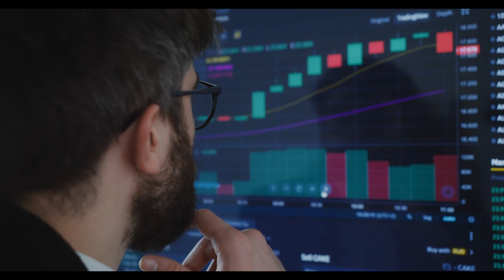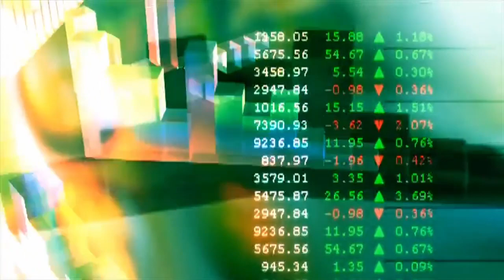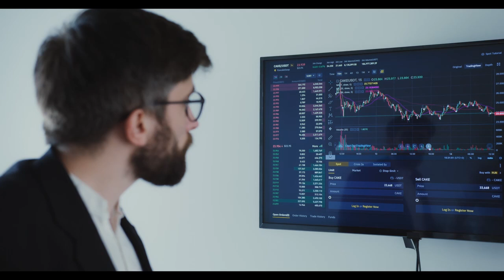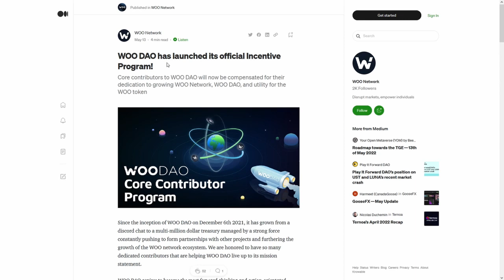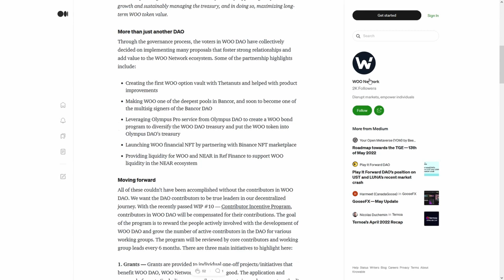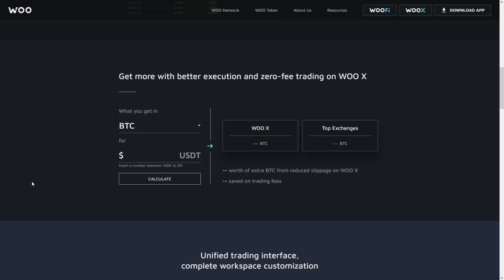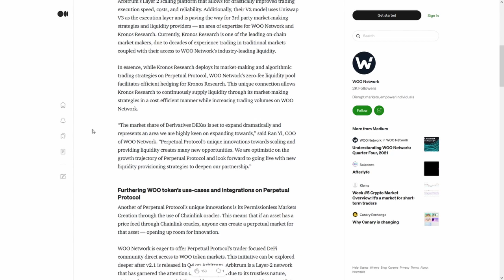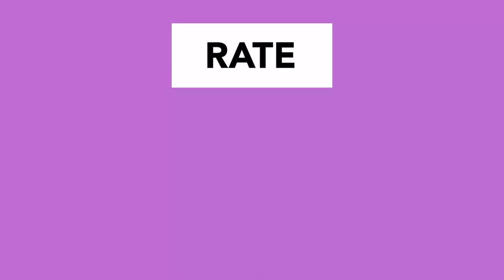Polkacity POLC BULLISH! SEPTEMBER 2022 will be HUGE!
Polkacity POLC BULLISH! SEPTEMBER 2022 will be HUGE! I HOPE YOU ARE READY FOR THIS! NO ONE IS EXPECTING THIS!